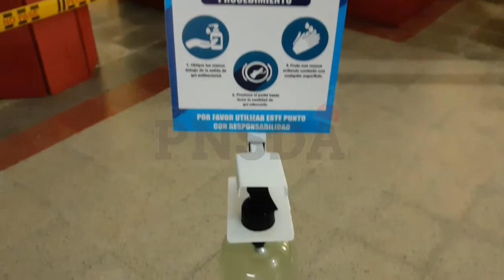ESTAMOS LISTOS PARA ABRIR NUESTRO TEMPLO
Nuestra parroquia ya cuenta con todos los protocolos para tener la reapertura este próximo 7 de septiembre.

Importante:

📝Realizar el previo registro en el despacho parroquial.

😷 Portar el tapabocas, durante toda la eucaristía.

🌡️La temperatura corporal no debe superar los 37.8°C, de lo contrario no podrás ingresar.

🤧🤒🤕 Si presentas síntomas de gripa o posibles síntomas de Covid-19, quédate en casa, cuídate y cuida de los demás, es un compromiso de todos.

🧍🏻🚧🧍🏽‍♀️Conserva el distanciamiento social de mínimo 2 metros.

Estamos felices de que nuestro ⛪ vuelva a recibirlos, es por esto que si cumplimos todas las indicaciones, podremos continuar con la asistencia de feligreses.